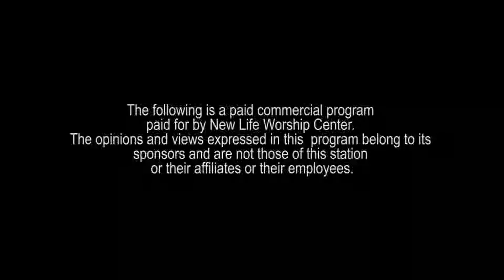Fishers Of Men | Bishop Carl Vann Sr.